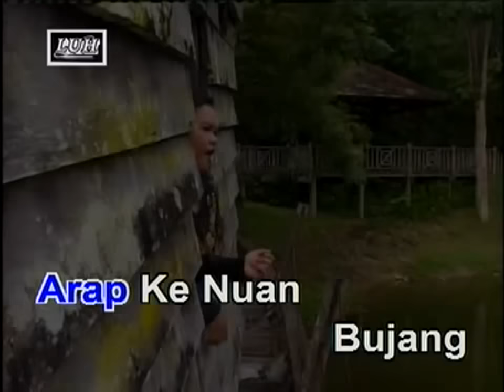Pengerindu Benung Bebungai - Rolisa Wati